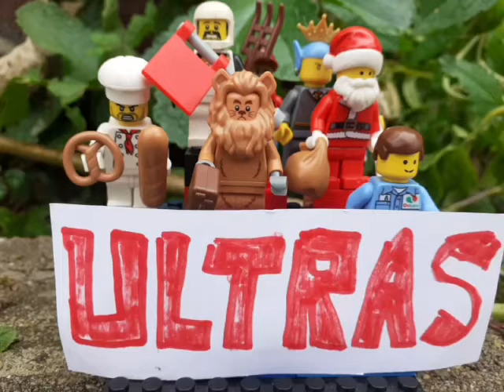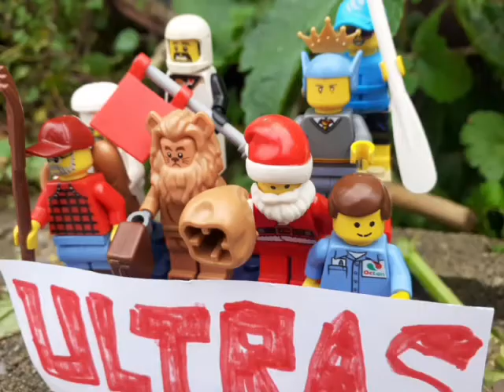Una partita speciale